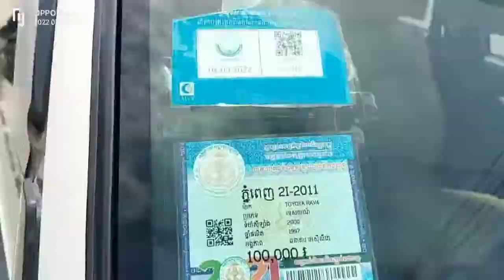RAV4 ឆ្នាំ1997 ប៉ុង2 ធានាថាឡានស្អាត តម្លៃ 6500$ ចរចារ ☎️068555145 ☎️070355145